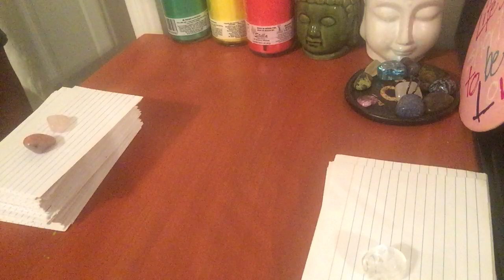Aquarius ♒️ I’m waiting for you to be honest with me, once you’re serious I will be too August 2021